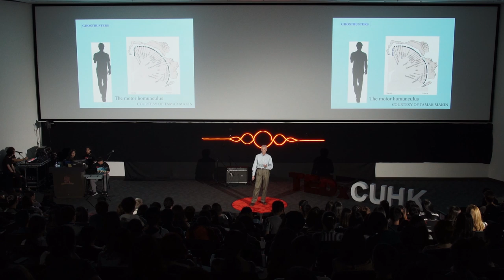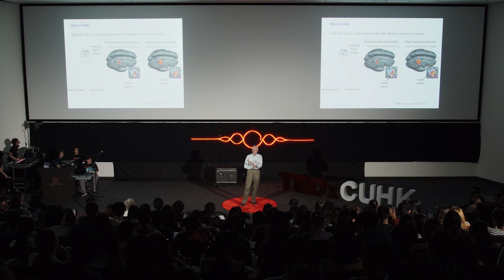Pain and Brain: Fears and Phantoms | Professor Nicholas Rawlins | TEDxCUHK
Professor Nicholas Rawlins, in his talk "Pain and Brain: Fears and Phantoms", outlines how the innate predisposition to anxiety can exacerbate pain. Through the explanation of the neural pathways associated with pain, as well as a plethora of experimental evidence, Professor Rawlins sheds light onto how the human brain perceives pain, and how this perception influences our actions.

Nick Rawlins is Professor of Behavioural Neuroscience at the University of Oxford and Pro-Vice-Chancellor for Development and External Affairs. His research spans areas including the neural basis of memory, brain degeneration, pain and anxiety. He was elected Fellow of the Academy of Medical Sciences in 2006 and Fellow of the British Psychological Society in 2010.  Nick Rawlins is Professor of Behavioural Neuroscience at the University of Oxford and Pro-Vice-Chancellor for Development and External Affairs. His research spans areas including the neural basis of memory, brain degeneration, pain and anxiety. He was elected Fellow of the Academy of Medical Sciences in 2006 and Fellow of the British Psychological Society in 2010. Professor Rawlins was Associate Head of Oxford’s Medical Sciences Division from 2008 until taking up his present post. He was a Junior Research Fellow at University College and then a Senior Research Fellow there before taking up a tutorial Fellowship which he held for more than 20 years, as University Lecturer and Sir Jules Thorne Tutorial Fellow. He moved to Wolfson College as the Watts Professor of Psychology and a Professorial Fellow in 2007. He stood down from the Watts Chair on accepting the appointment as Pro-Vice-Chancellor but remains at Wolfson College. This talk was given at a TEDx event using the TED conference format but independently organized by a local community.